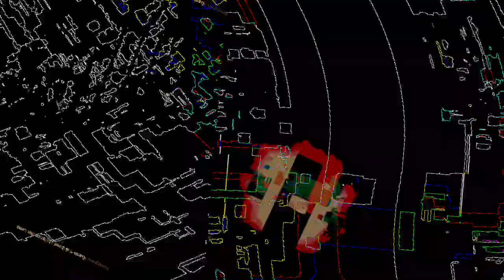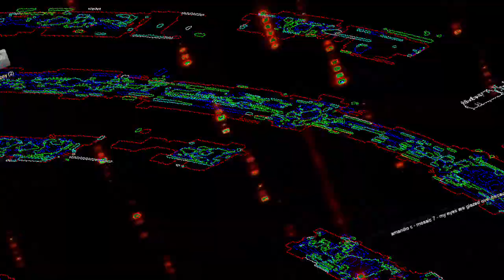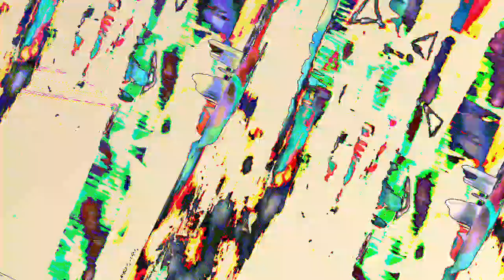[EPILEPSY WARNING] Movie 23 08 02 23h22m27s